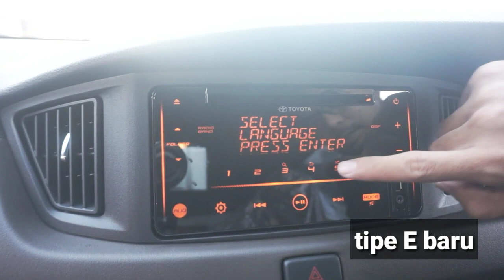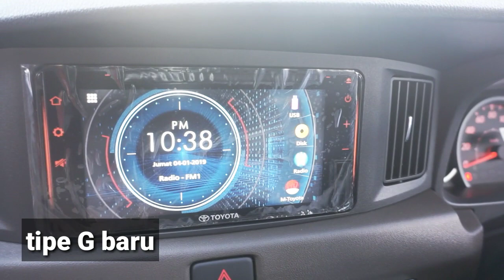Perbedaan Calya lama dengan New Calya Facelift 2019 yang terbaru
Assallamualaikum happy people
Kali ini kami akan membahas mengenai perbedaan antara calya lama dengan new calya face-lift 2019 yang terbaru.
Bersama expert koko john (collab) akan bahas tuntas perbedaan nya.
Yuk langsung aja cekidot.

link video perbedaan new Calya facelift 2019 antara Tipe G dengan Tipe E

Open endorse
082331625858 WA